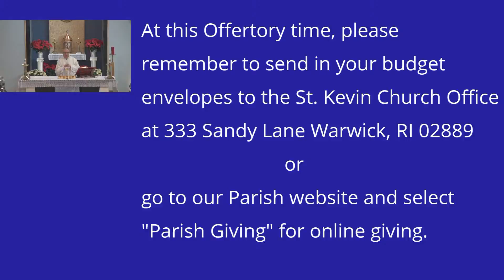St. Kevin-St. Benedict 10AM Mass 1/10/2021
St. Kevin-St. Benedict  10AM Mass 01/10/2021